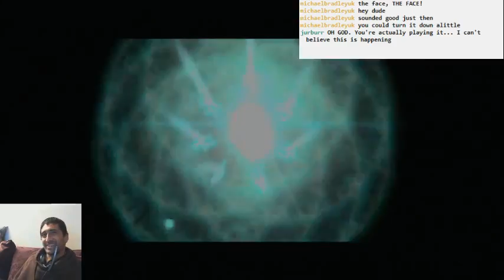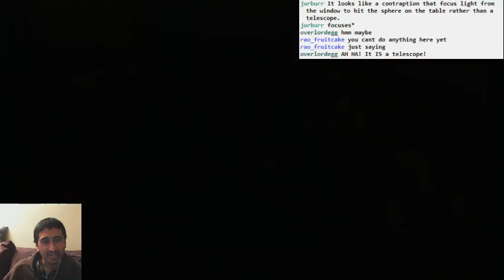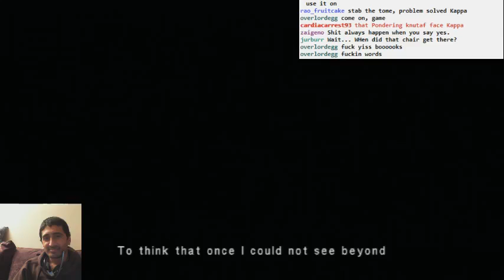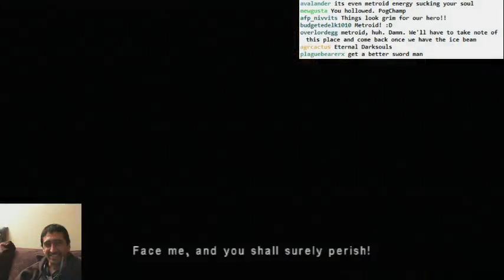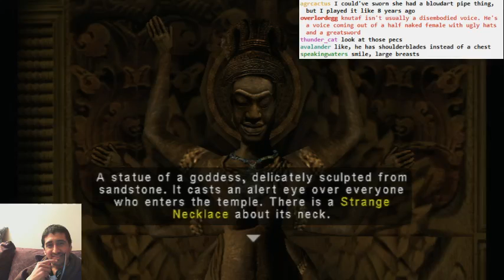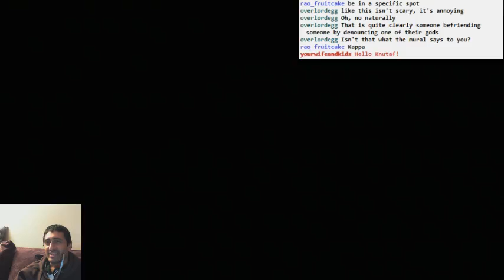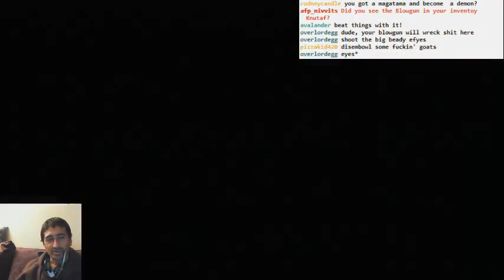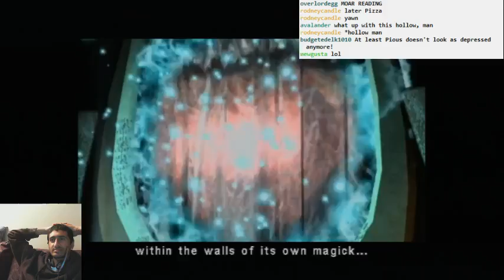Eternal Darkness part 01 - dead gods and things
Decided to stream Eternal Darkness, lent to me by my good friend @tee_ball_bat. This game is magickal in so many ways even from the first couple hours. I'm playing the physical Gamecube version on my Wii.